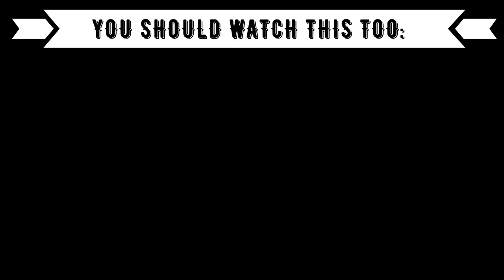REACTION TO P-POP BOYGROUP: SB19 - Sarang-Anghang Sarap ng Lucky Me! Jjamppong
⭕️Timestamps:
00:00 Introduction
00:47 SB19
03:30 Outro (Opinion, Ranking)

⭕️Language: German
⭕️Subtitle: English